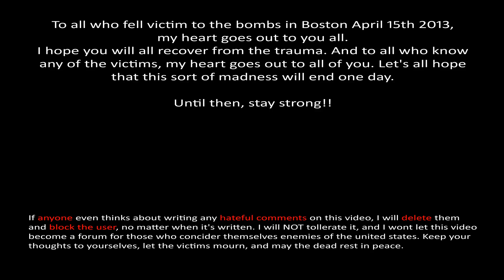Boston Marathon bombings 2013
Any hateful, mean or propaganda comments will be DELETED! Don't even bother. Anyone who posts any negative comments at all on this video will be BLOCKED FOREVER! I do not tollerate any of that, no matter what mood you might be in while you watch this video, this is made for the victims, the civilians who were there, and if you can't respect that, you're NOT a friend of mine, and deserve to be blocked from my channel. Period!